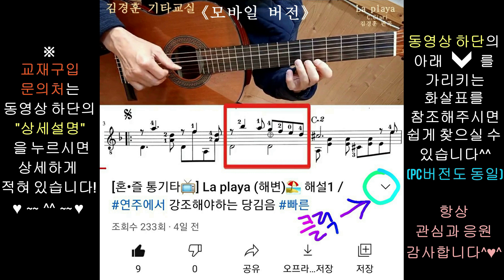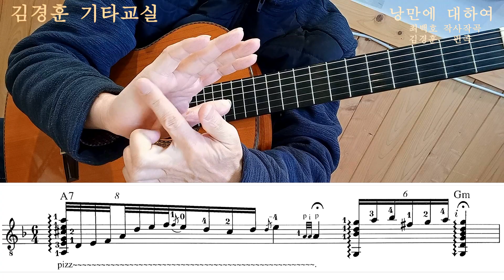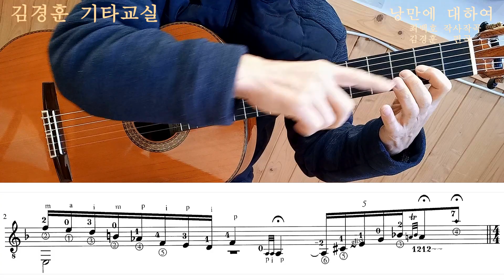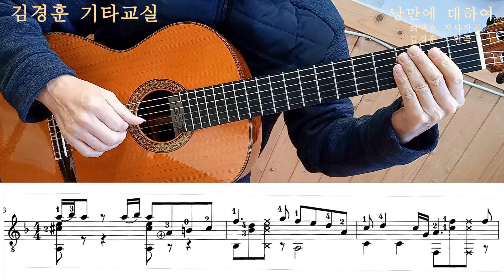[혼•즐 통기타📺] 낭만에 대하여 (전주해설)🌹 / 피치카도•팜뮤트 주법의 도입부를 배워봅시다! / 김경훈 기타교실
🍀🍀밴드/ 김경훈 기타교실 🍀🍀
(초급, 중급, 고급반--- 온라인 강의)